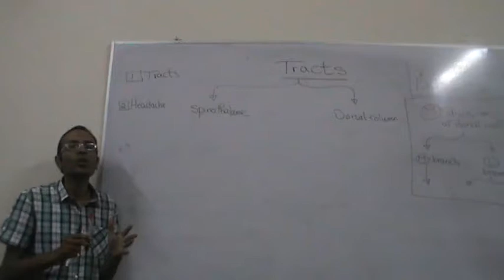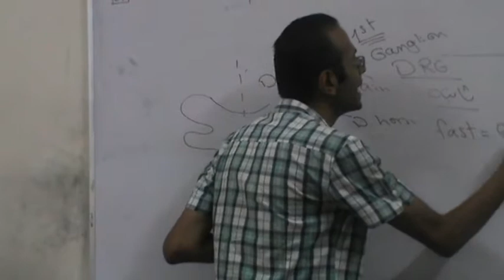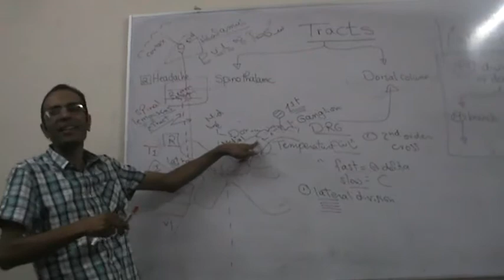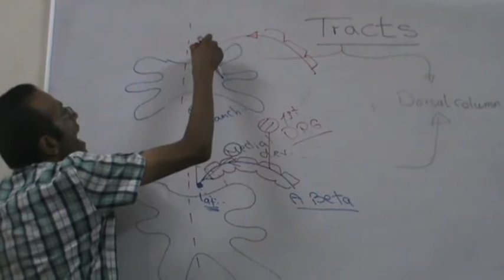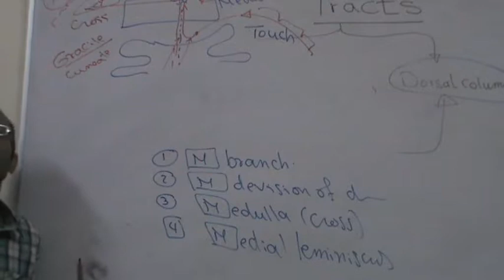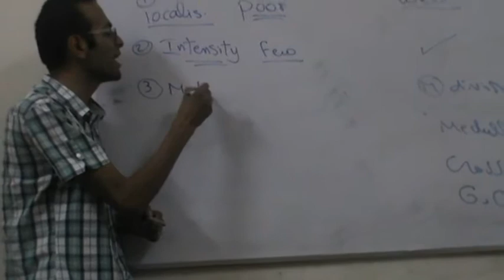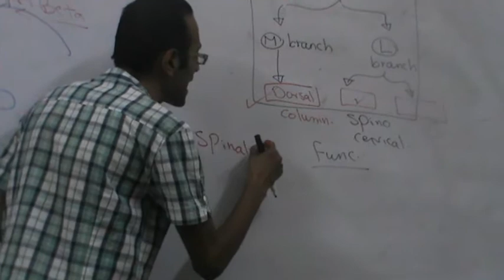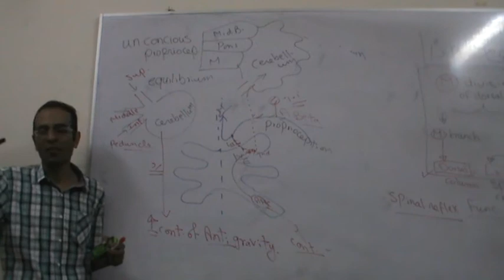Sensory Nervous Tracts Dr Mohamed Fayez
physiology CNS(sensory) for second year medical student